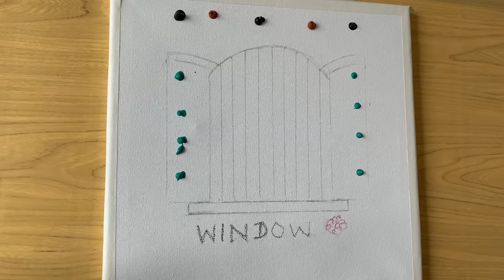Flowers In Window Simple Painting| Acrylic For Beginners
Floral window |Acrylic Painting |Daily Art

Hope you enjoy this simple painting of floral window.

Canvas : Stretched canvas by Camel brand. (20x30)
Palette knife for applying the paint.
Brand Mont Marte Acrylic Paint set.

Colour used for this painting:

Bricks and wall:
1. Yellow ochre
2. Titanium white
3. Paynes grey
4. Deep cyan blue

Door:
1. Titanium white
2. Cerulean blue
3. Viridian green

Plant:
1. Paynes grey as background
2. Sap green, Phthalo green,
3. Lemon yellow

Flowers:
1. Vermilion, Magenta, Crimson and Scarlet
2. titanium white .